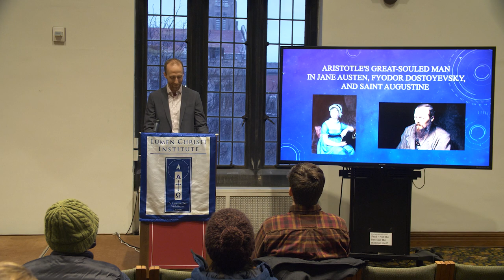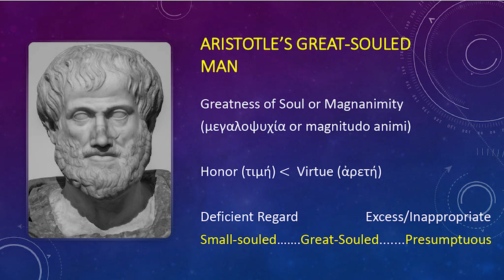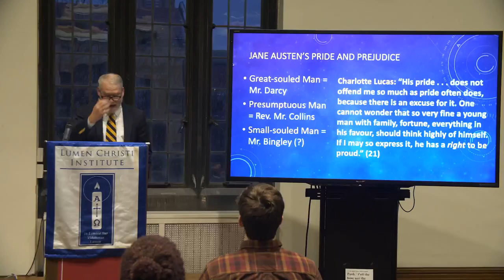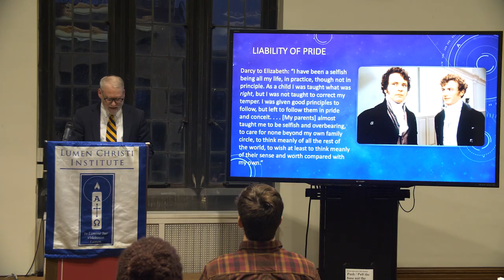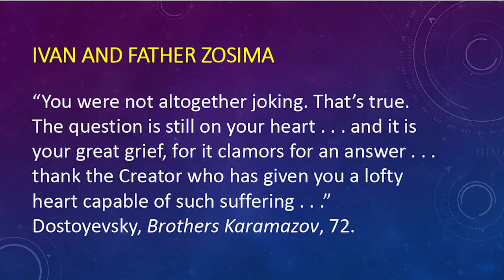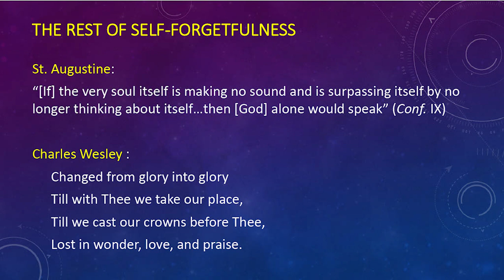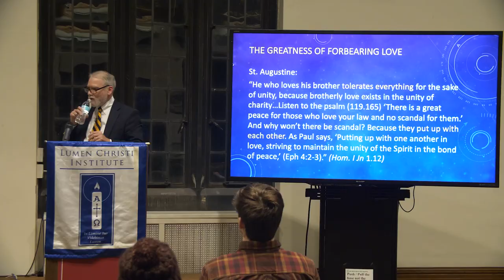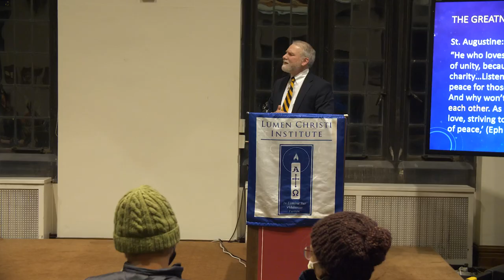Aristotle's Great-Souled Man in Jane Austen, Fyodor Dostoyevsky, and Saint Augustine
A lecture with J. Warren Smith. Presented in Swift Hall at the University of Chicago, January 26, 2023.

Augustine famous referred to the classical virtues as "splendid vices". Although he stood in the tradition that valued virtue, he was concerned that the pursuit of greatness through the life of virtue - a theme dating back to Aristotle's ideal of the Great-Souled Man - could actually breed a sense of self-righteousness. Yet there is much to the Aristotelian ideal. The pursuit of greatness in the service of God seems preferable to complacent mediocrity that sadly characterizes so much of our life. This lecture, focusing on Dostoyevsky and Austen, seeks to discover the danger of the pursuit of greatness while examining how the category of "greatness" might be reconceived in Christian terms.

For more information on this event, see the event webpage